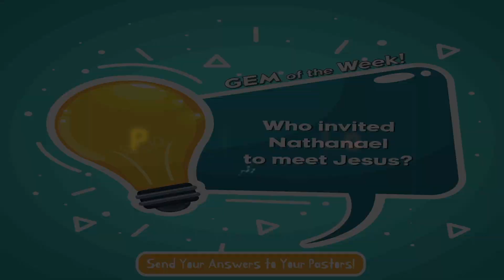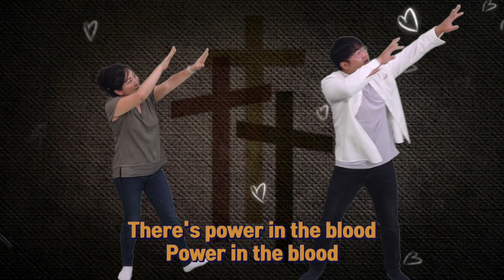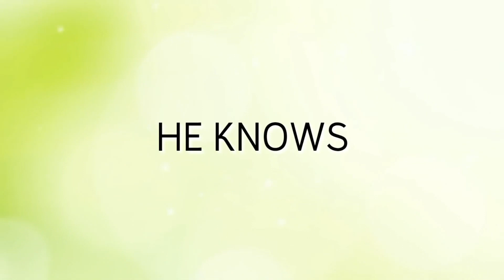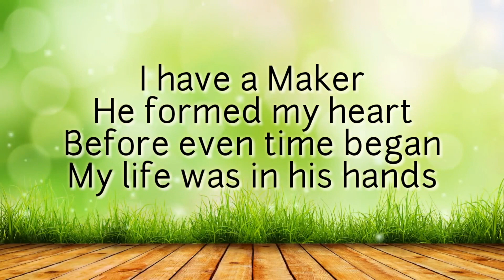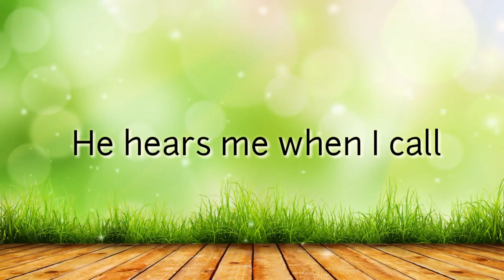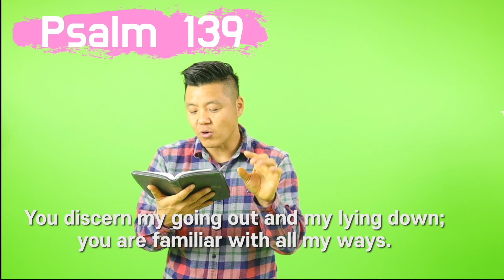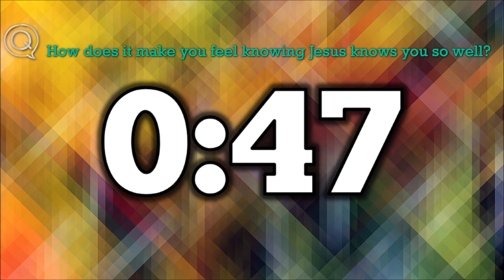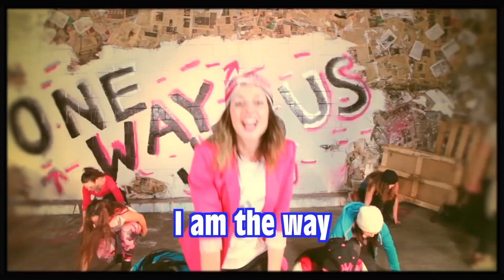GEM2 Sunday Service 01172021